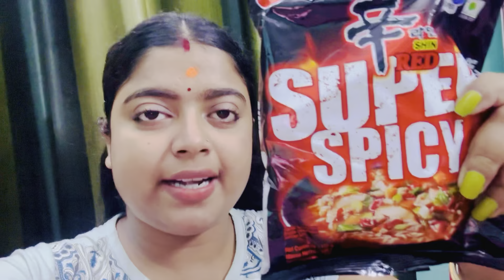Hot & Super Spicy Noodles challenge 🥵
Pinky . Tanmoy -এই channel a  সবাই কে welcome জানাই  এবং অনেক অনেক ভালোবাসা ♥ এবং আমাদের পাসে থাকার জন্য অনেক ধন্যবাদ🙏

💘 Please support & encourage me to do some innovative work for you guys' will get this kind of video like👉 COOKING,  TRAVELING, DAILY VLOGS, MAKEUP TIPS & SOME INTERESTING FACT. I also share my experience with these things.

If u want to know more about me then follow my other social platforms like:

I'm on Instagram as @biswaspinki03. Install the app to follow my photos and videos.

VloggBengali vlogdaily vlogbangla vlogmy bengali vlognew vlogmini vlogshort videoyoutube shortslifestyle vlogkolkatavillage lifefamily vlogvillage vlogcouple vlogvlog videoindian vlogbengali vloggertravel vlogday in my lifemorning routineViralviral videosbest videos

📿Hare Krishna🙏